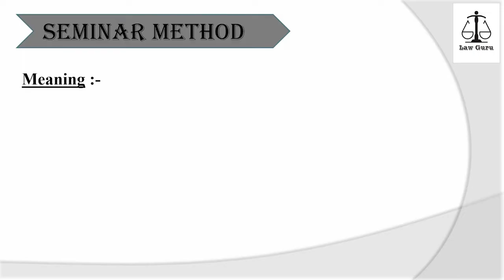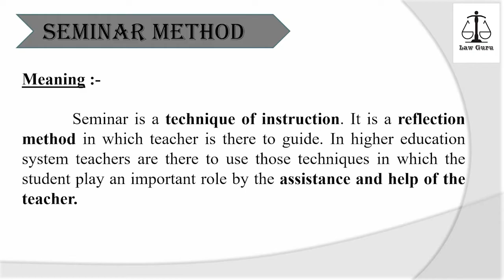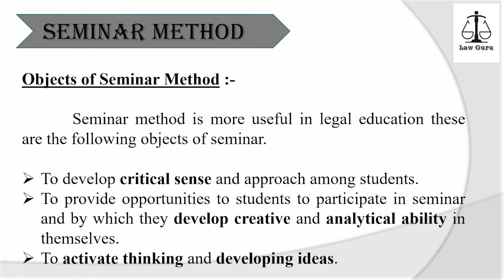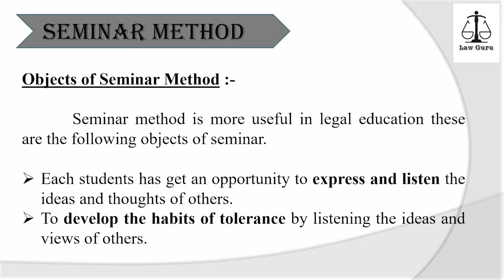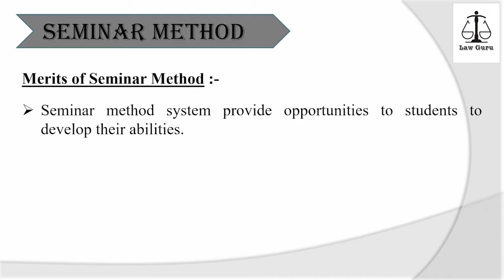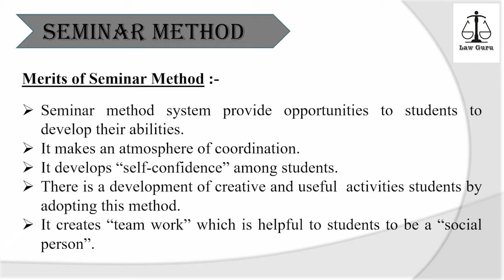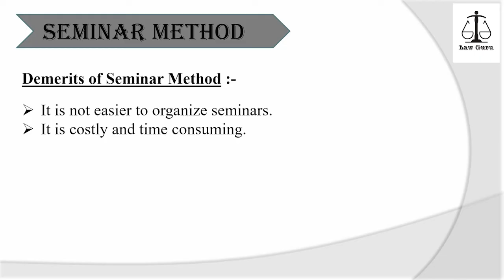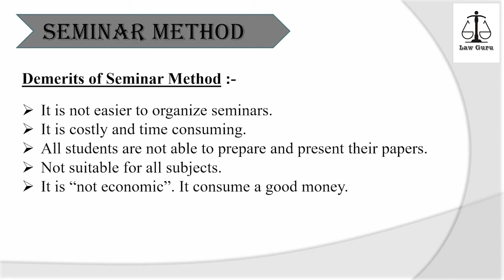Seminar Method (Meaning, Objects, Types, Merits & Demerits) | Legal Education | Law Guru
In this video we are talking about Seminar Method (Meaning, Objects, Types, Merits and Demerits), one of the types of teaching methods in English as well as in Hindi, so must watch to get good knowledge in the subject of Legal Education and Research Methodology.